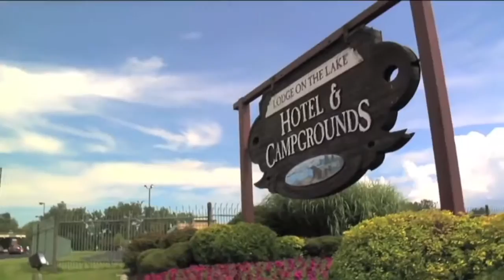On Ground Camping at Kingdom Bound 2014